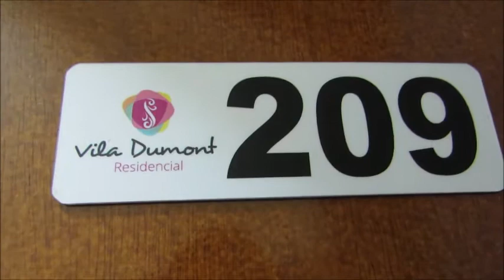Tutorial de hospedagem "Vila Drumont" em Foz do Iguaçú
Hospedagem com preço escelente em Foz do Iguaçú "Vila Drumont Residencial".
Propriedade cadastrada no Booking.com